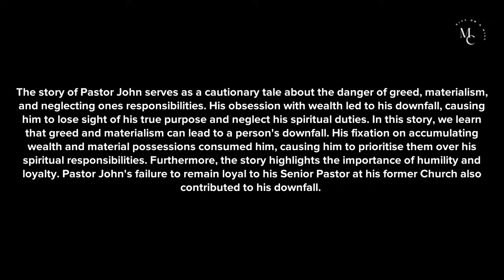SEE WHY YOU SHOULD BE AWARE OF FAKE PASTORS + END-TIME PROPHETS | CHRISTIAN ANIMATION + short film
SEE WHY YOU SHOULD BE AWARE OF END-TIME PASTORS/PROPHETS + THE END TIME PASTOR | CHRISTIAN ANIMATION +short film

For more edifying prayer videos, here is a play list